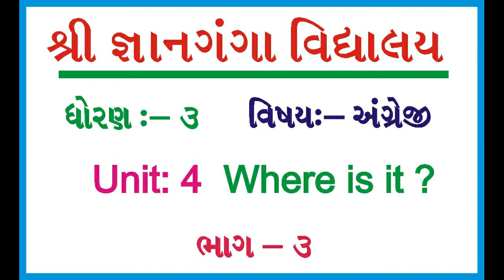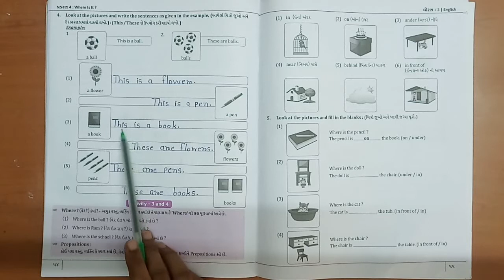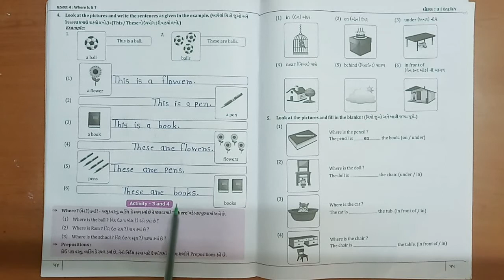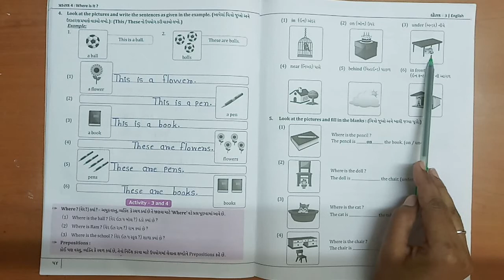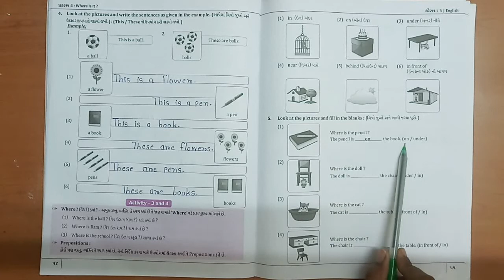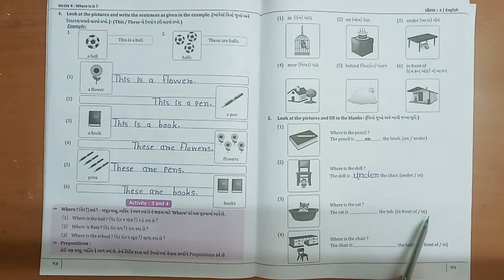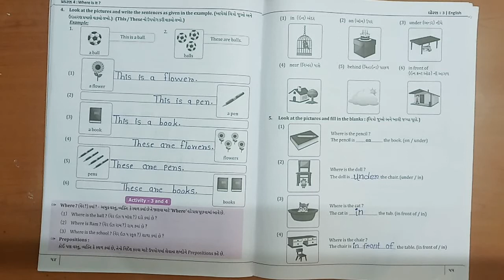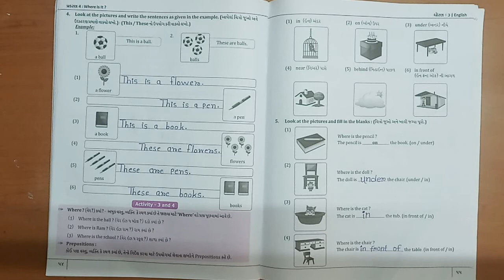ધોરણ 3 વિષય અંગ્રેજી Unit 4 where is it ? ભાગ 3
ધોરણ 3
વિષય અંગ્રેજી
Unit 4
where is it ?
ભાગ 3